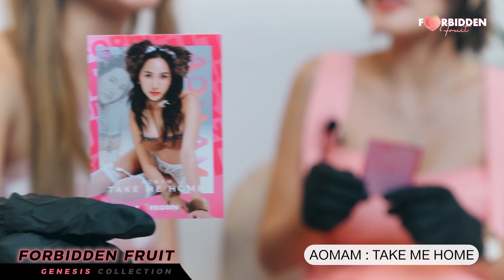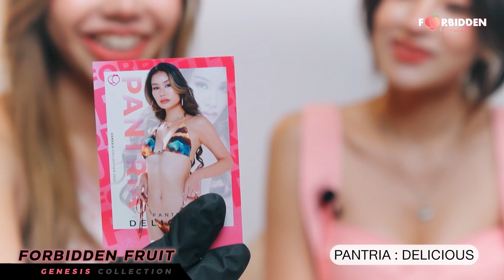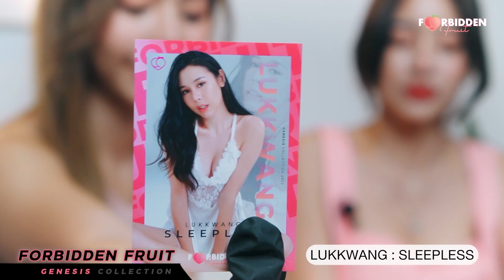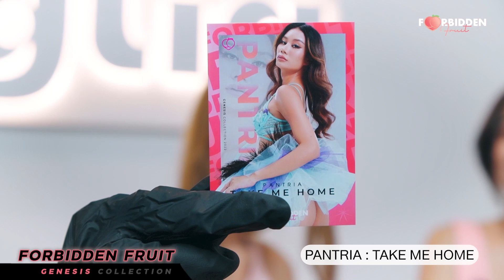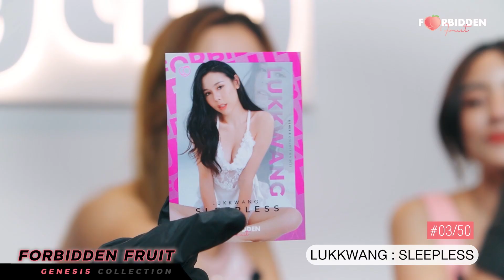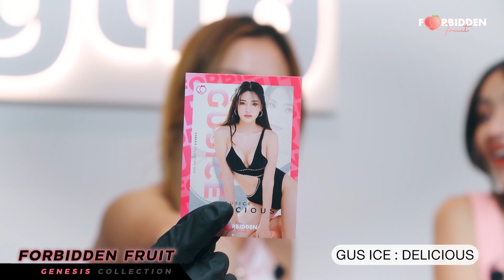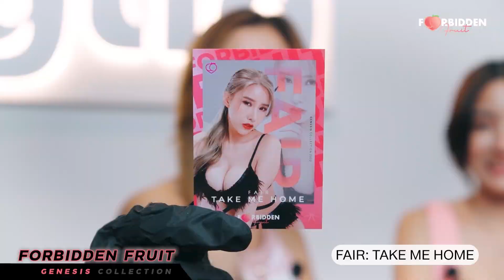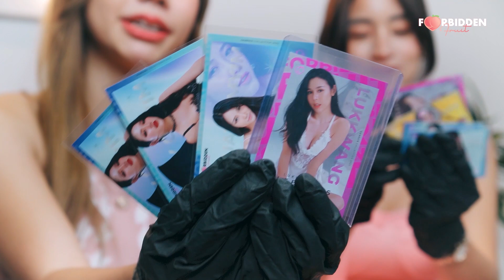เปิดกล่องForbidden Fruit หาการ์ดตัวเอง จะเจอไหม ? Ft.ฟักเเฟง & กัสไอซ์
วันนี้ ฟักเเฟง & กัสไอซ์  จะพาทุกคนมาเปิดกล่อง Forbidden Fruit Genesis Collection 2022 มาร่วมลุ้นไปด้วยกันว่าสาวๆจะเจอการ์ดตัวเองไหม?
 พร้อมมี Surprise ท้ายคลิป  ✨

สามารถติดตามสาวๆได้ที่